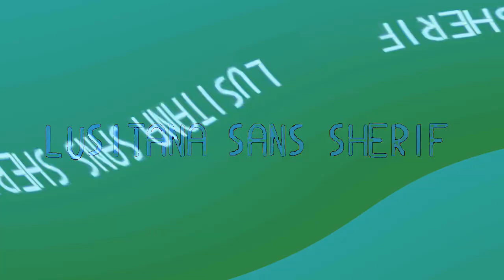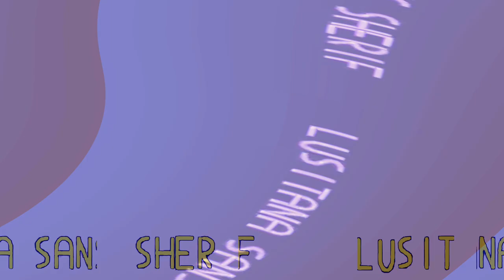[EPILEPSY WARNING] Movie 23 11 03 12h52m27s